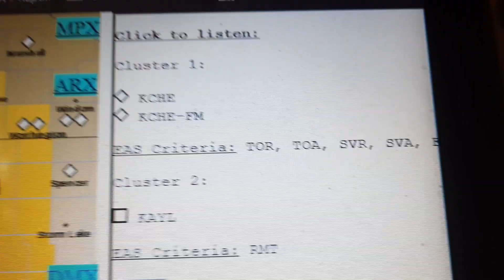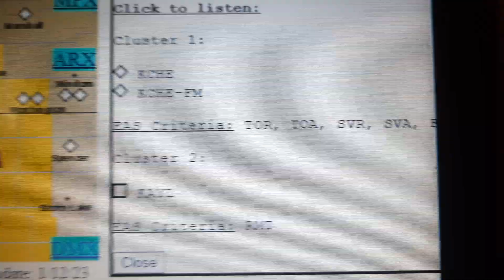Severe Thunderstorm Warning for Ida, IA on KCHE-FM